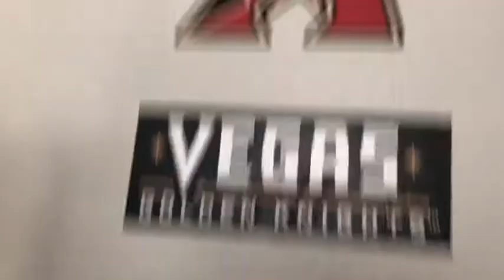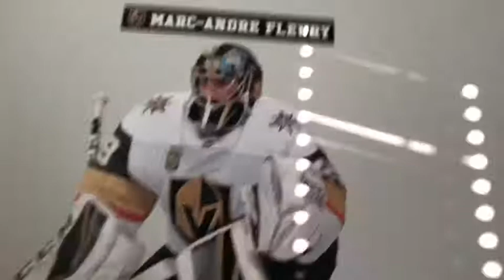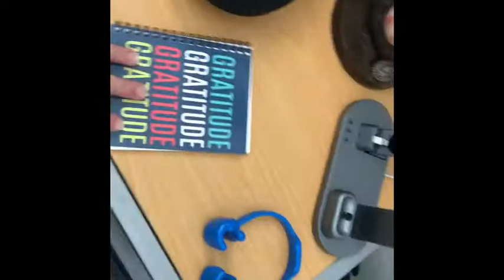Room/Gaming setup tour!?